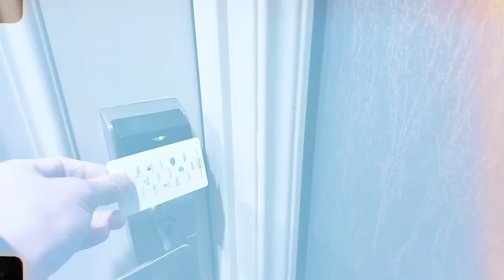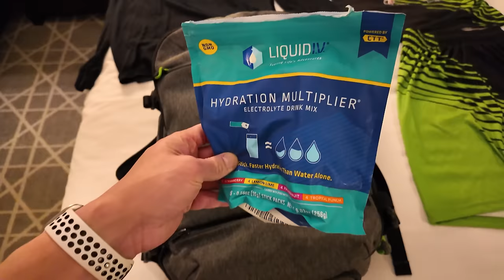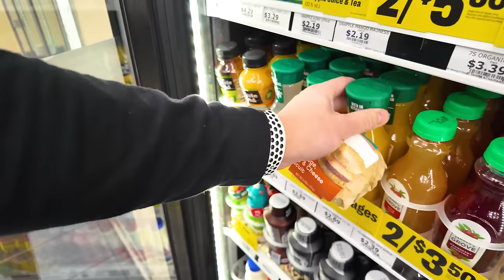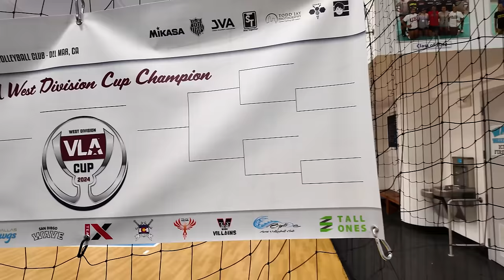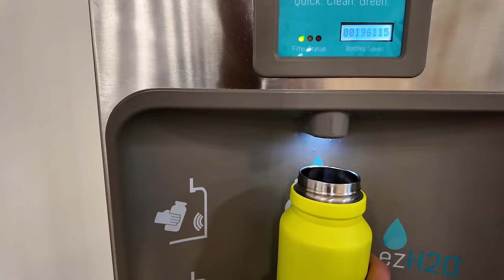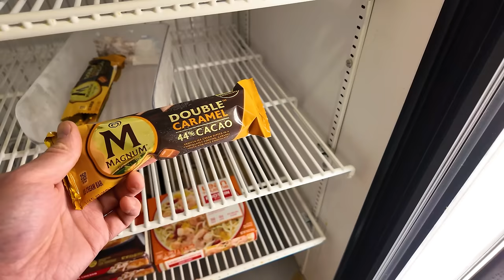First Volleyball Tournament Of 2024!!! | VLA Western Cup 2024 (Part 1 of 2)